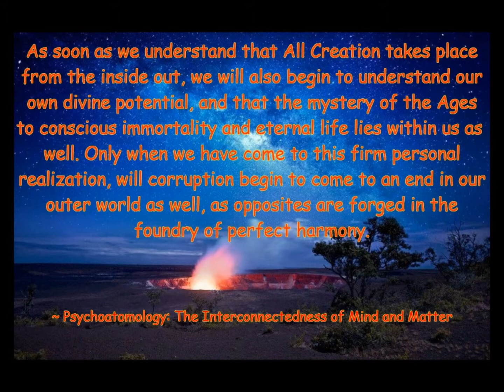A Psychoatomic Overview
My First Time YouTube Channel Trailer - by wkhiram.